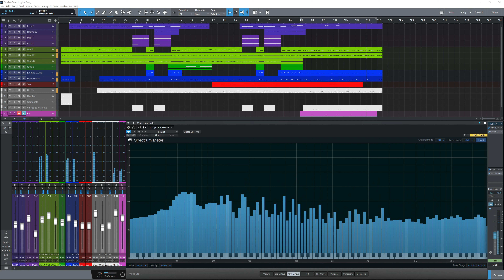The Logical Song - Supertramp 1979 (Instrumental Cover)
Produced with Studio One 5 Professional

Software Instruments:
- 8Dio: Fire Sax
- Arturia: B3 V
- Arturia: Wurli V
- Cakewalk: Z3TA 2
- EastWest: Hollywood Orchestral Percussion
- Native Instruments: Battery 4
- Native Instruments: Session Guitarist - Electric Sunburst Deluxe
- Surge Synth Team: Surge
- Toontrack: EZBass (Modern)
- Toontrack: Superior Drummer 3 (Rooms Of Hansa)

System:
- Intel Core i7 6800K
- 32GB RAM
- 4 x Crucial MX500 SATA SSD (1 x 500GB, 2 x 1TB, 1 x 2TB)
- 1 x Samsung 960EVO PCIe x4 SSD (512GB)